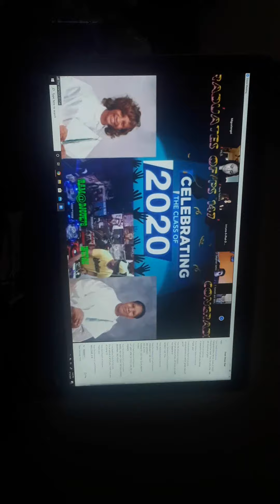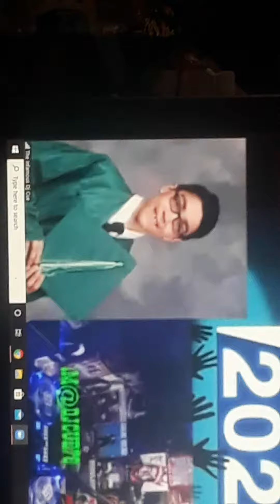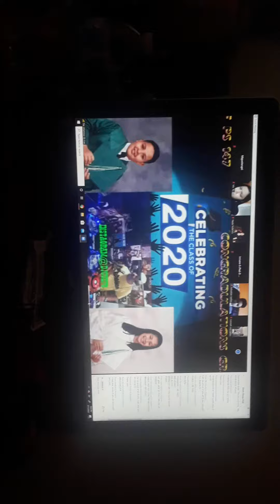Today is ps.147 5th grade prom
If you see me get a close up of a pic on the pc that was me